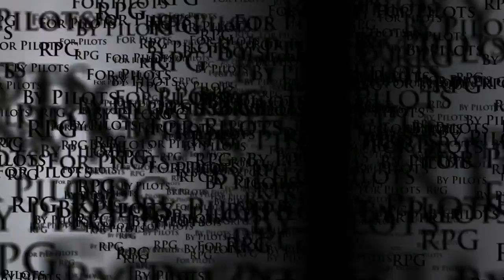RPG Media - Core Elements of Pilot Negotiations - Seth Rosen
Seth Rosen is Director of the International Pilot Services Corporation, a subsidiary of the Air Line Pilots Association, Int'l, providing representation services to pilot groups around the world.   Mr. Rosen served on President Obama's transition team with responsibility for reviewing the National Mediation Board, the agency that oversees the air and rail industries.

From 1984 to 2003, Mr. Rosen was the director of Representation for ALPA, with responsibility for negotiations, FAA matters, arbitration, and organizing activities. Mr. Rosen graduated from law school at George Washington University in 1966. From 1966 to 1971 he worked for the National Labor Relations Board in Washington, D.C., and San Francisco. He joined ALPA's Legal Department in 1971.

Over the past 40 years, he has been directly involved in numerous pilot negotiations, complex labor relations matters, and a variety of training programs. He is a frequent speaker and commentator on the state of labor relations and collective bargaining in the airline industry. He has also served as industrial advisor to IFALPA since 1986, providing advice and counsel to the Industrial Committee and member associations.

In this interview, Seth speaks to the Ryanair Pilot Group about the core elements of negotiations.